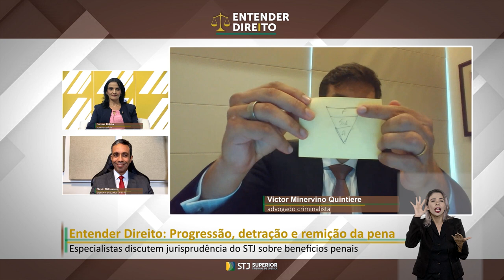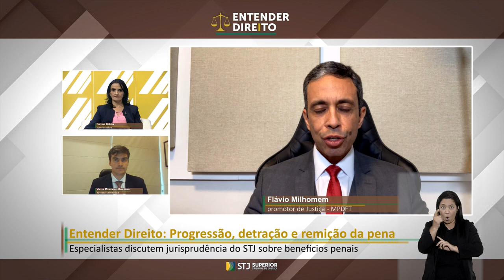Entender Direito: especialistas explicam alguns benefícios penais previstos na LEP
Em novo episódio, o programa Entender Direito detalha os benefícios penais da progressão de regime, da detração e da remição da pena, previstos na Lei 7.210/1984, conhecida como Lei de Execução Penal (LEP).

Para abordar esses institutos, os convidados da semana foram o promotor de Justiça do Ministério Público do Distrito Federal e Territórios (MPDFT) Flávio Milhomem e o advogado criminalista Victor Minervino Quintiere.

Em entrevista para a jornalista Fátima Uchôa, os dois especialistas explicam, com destaque para a jurisprudência do Superior Tribunal de Justiça (STJ), como as penas privativas de liberdade e as restritivas de direito podem ser aplicadas pelo juízo da execução, quais os requisitos e circunstâncias necessários para que os condenados tenham direito aos benefícios penais e de que forma o princípio da ressocialização é amparado na nossa legislação e na jurisprudência.
O Entender Direito é um programa quinzenal, com foco em assuntos de relevância no âmbito jurídico e acadêmico, e traz grandes juristas e estudiosos brasileiros.
Confira a entrevista na TV Justiça, às quartas-feiras, às 10h, com reprises aos sábados, às 14h, e às terças, às 22h. Na Rádio Justiça (104,7 FM – Brasília), o programa é apresentado de forma inédita aos sábados, às 7h, com reprise aos domingos, às 23h.
Também está disponível nas principais plataformas de podcast, como Spotify.